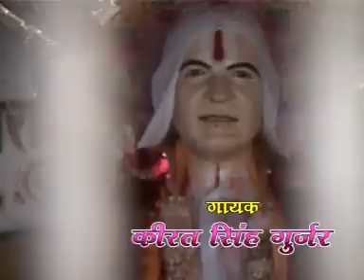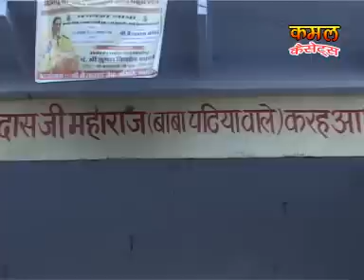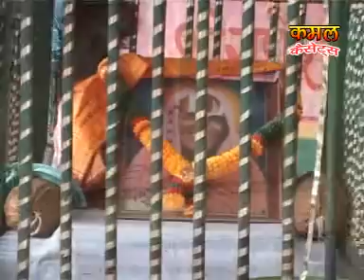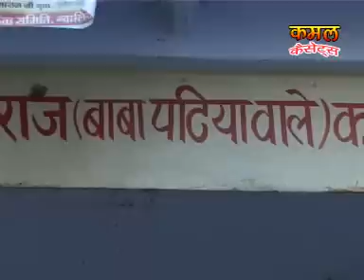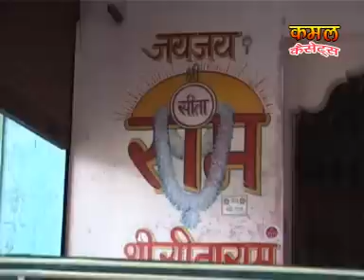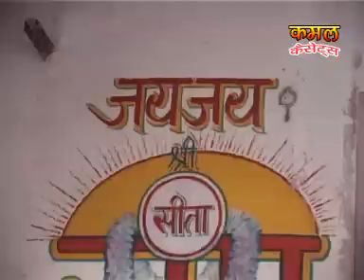पटिया वाले बाबा की जीवन कथा || भाग-1 || Dehati Hit Devotional Katha 2017 || Kirat Singh Gurjar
Singer - Kirat Singh Gurjar
Album - Pattiya Wale Baba Ki Jiwan Katha Part One

Thank You So Much By : Dehati Nach Program

Check out some of the Dehati Videos, Dehati Nach Program